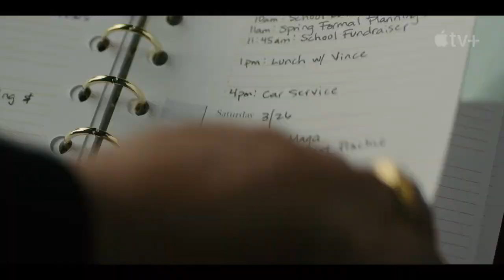Truth Be Told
Nella terza stagione di Truth Be Told, Poppy, frustrata per la mancanza di attenzione da parte dei media nei confronti della scomparsa di alcune giovani ragazze nere, si allea con una preside dai modi poco ortodossi per mantenere i nomi delle vittime ben visibili agli occhi di tutti, mentre segue le tracce di un sospetto giro di traffico sessuale di cui potrebbero essere rimaste vittime. Oltre a Gabrielle Union, nel cast della terza stagione tornano Mekhi Phifer, David Lyons, Ron Cephas Jones, Merle Dandridge, Tracie Thoms, Haneefah Wood, Mychala Faith Lee e Tami Roman.